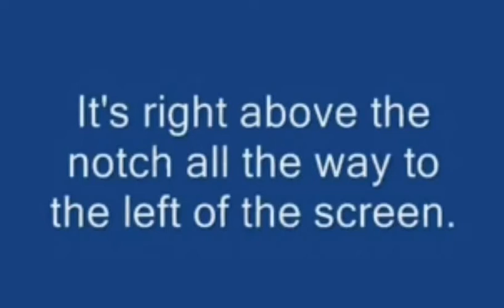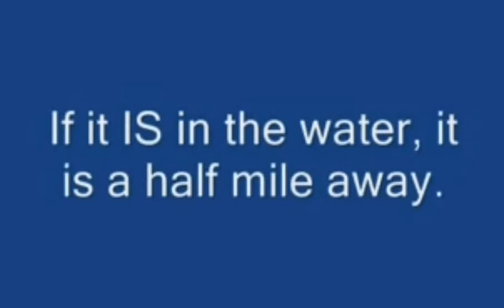UFO over Maui, Hawaii (9-15-2007)